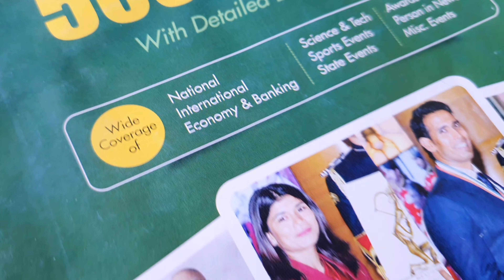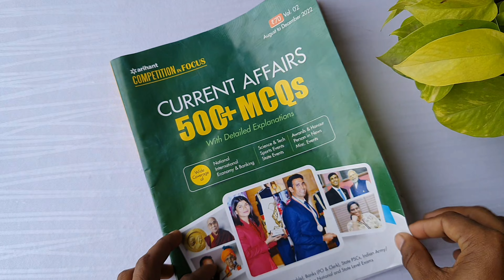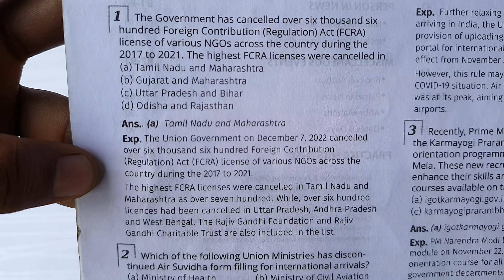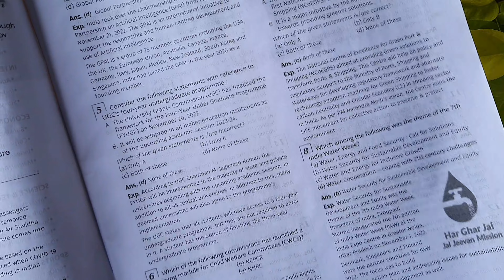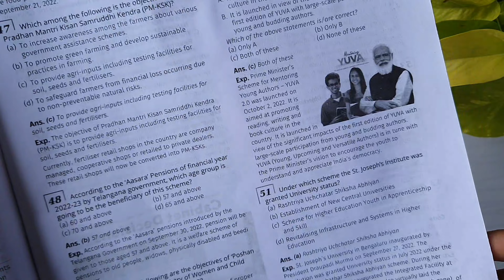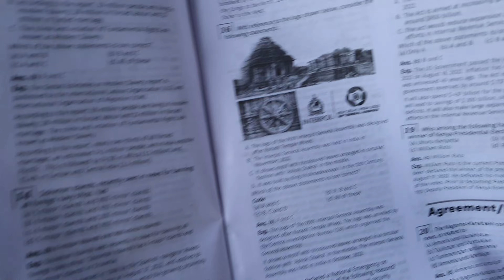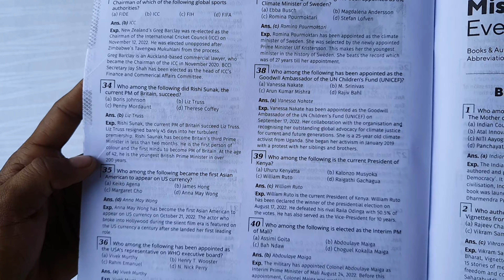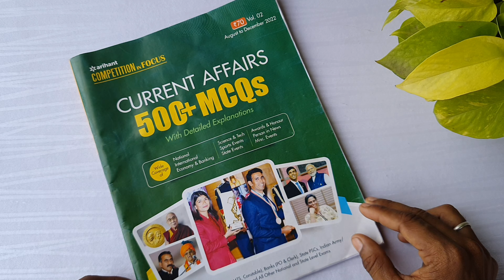Best Current affairs Book for wbcs | Current Affairs Mcq Book | Arihant Current Affairs Mcq Book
Hey guys,
       Welcome to wBcS All... My name is Sankhasuvra Das, I Hope you guys like my video and enjoy watching the video.
I am a civil service aspirant. I have started my preparation few months ago. I hope my videos will be helpful for you guys also.

📚Booklist book Link

1) Ancient and Medieval India by Punam Dalal Dhaiya

2) Modern History Punam Dalal Dhaiya

3) Mahesh Kumar Barnwal History

4) Mahesh Kumar Barnwal Geography

5) Spectrum modern History

study vlog ⤵️

My Accessories⤵️

My phone 📲

My Camera📸

Head phone🎧

study vlog study motivation study with sankha daly vlog book review wbcs aspirant study room upsc assistant study vlog upsc 14hrs study Routine wbcs geography Optonal Geography Optonal booklist book review study tips motivation shorts Daily Study vlog sankhasuvra Das wbcsall Sankhasuvra das vlog upsc